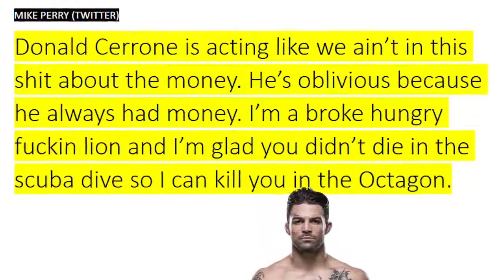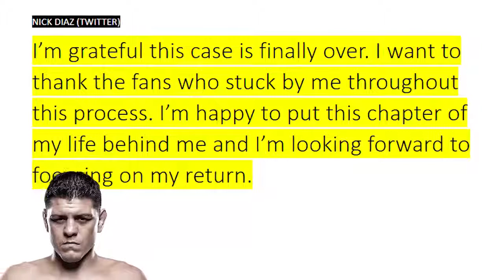Mike Perry to Cowboy I will Kíll you, Nick Diaz on his UFC return, Conor McGregor, Darren Till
- Matt Serra talking about beef between Conor McGregor nad Floyd Mayweather and said nobody wants to see Conor vs. Floyd 2.
Also said if Conor McGregor beats Khabib he will be the Biggest ver in the UFC.

- Mike Perry sends message to Donald Cowboy Cerrone and said he will finish him in the Octagon for all bad word he said about Jackson Wink gym at JRE Podcast.

- Darren Till talking about Tyrone Woodley and he said he has game plan for him. He will pressure him because his cardio is not the best and then he will finish him and become UFC Champion.

- Nick Diaz Teases his UFC return after all charges against him are dismiss